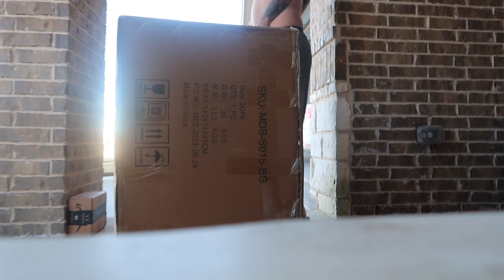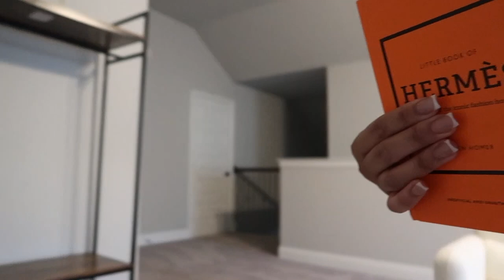VLOGMAS | ROOM UPDATES, I JOINED, SHRIMP SCAMPI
It's VLOGMASSSS ... My filming room is coming together we're just being patient in the process.